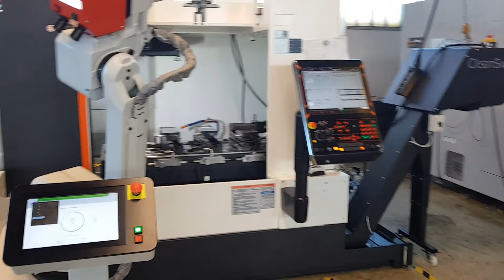Mazak VCN530C + RoboJob Mill Assist Ei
Robot in single load mode, multiple vice locations possible for different operations.